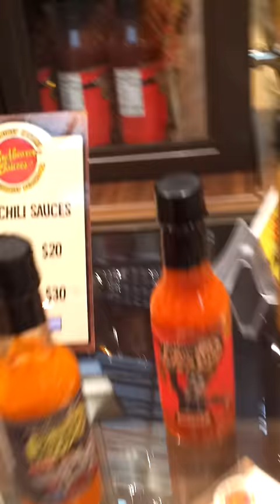Serega tasting worlds hottest sauce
Serega trying some really hot sauce made from two of the worlds hottest peppers. Scorpion Trinidad peppers and Ghost chilli peppers. He recomends the sauce to everyone :) called The Rapture...